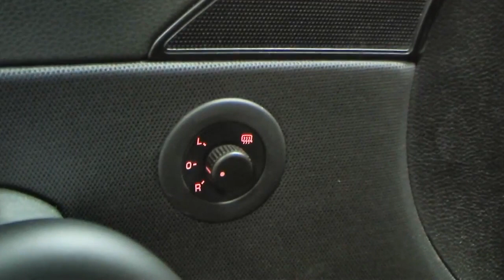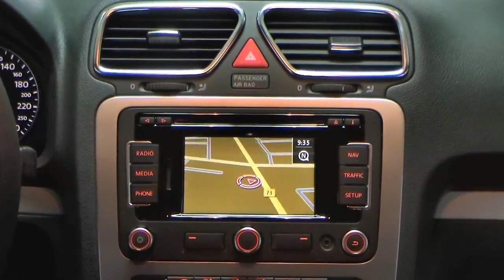Volkswagen Scirocco 2 0 TDI Team Viperngruen BV025245 Long Version 2 16 min Autohaus Czychy